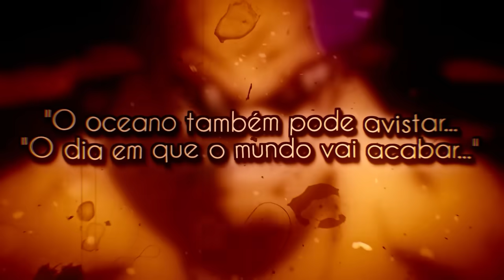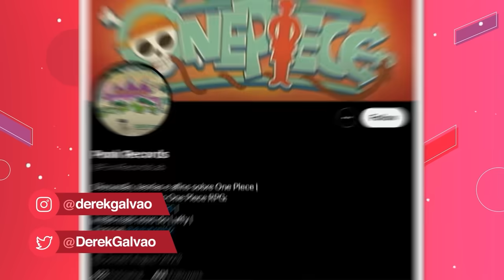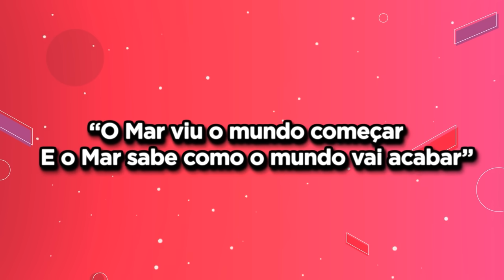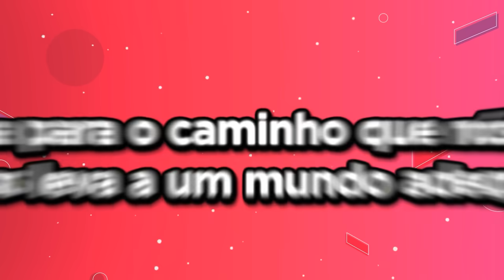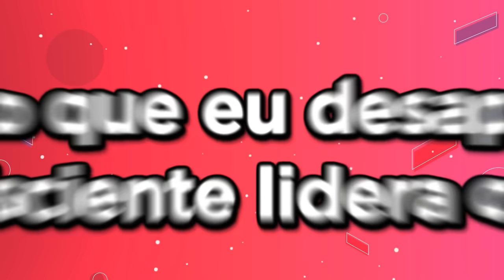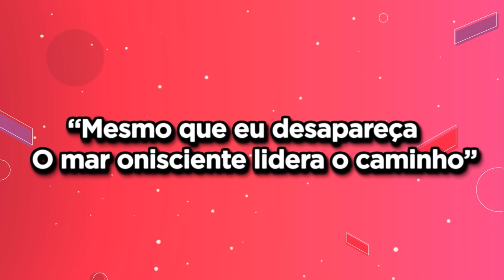SPOILER DE 2012 JÁ TINHA FALADO DA PROFECIA! A MARINHA SEMPRE SOUBE DE TUDO!